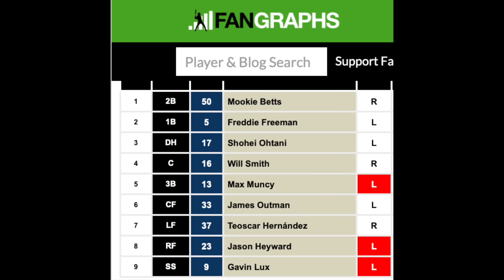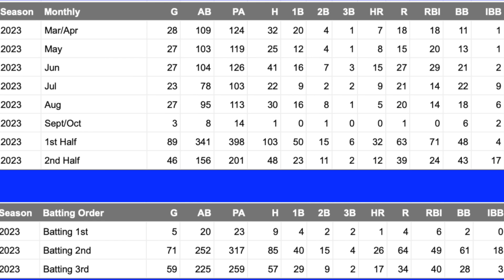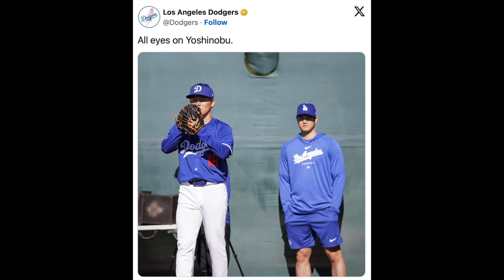ドジャース 大谷翔平 打者として更に上のレベルへ自信‼️ 今季ドジャース打線に入り四球祭りは軽減される⁉️ 山本由伸も注目度大 同僚からはウェルカムギフトのワイン🍾 松井裕樹 圧巻の英語スピーチ👏